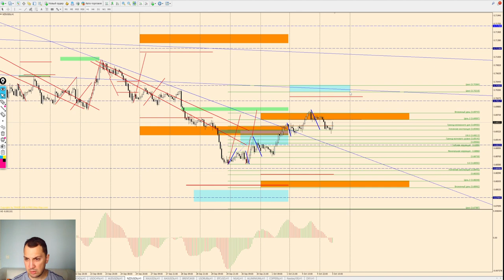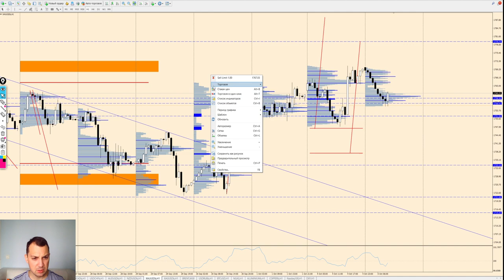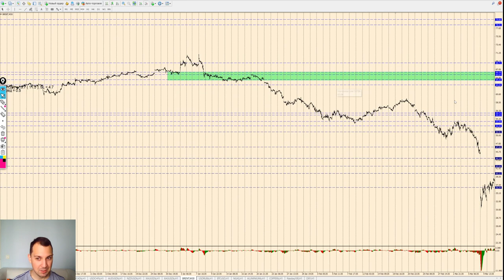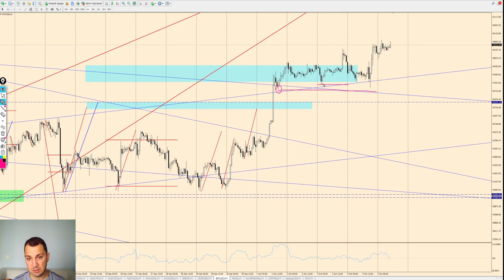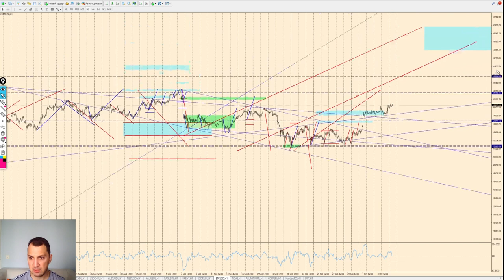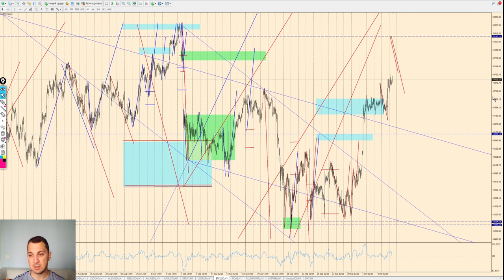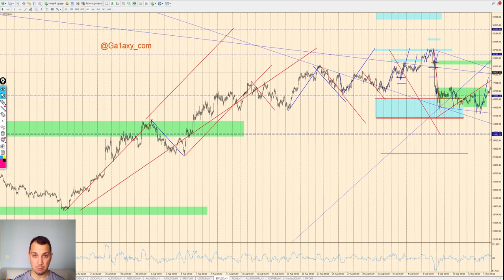Виктор Паньков: математический анализ рынка на 5.10.2021 | AMarkets